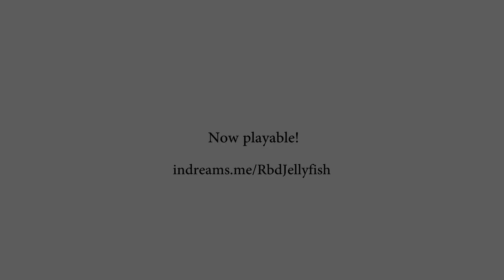A Little Perspective - Release Trailer (Made in Dreams)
I've been working on this trippy puzzle game in Dreams since March, and it's finally done.